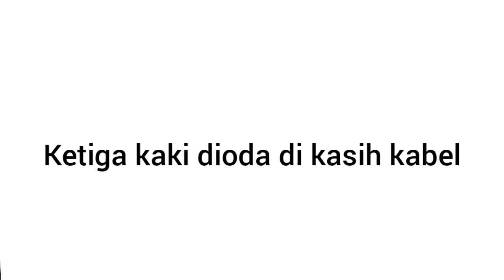Buat Lampu Hazard Otomatis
Buat lampu hazard otomatis atau Lampu Darurat otomatis
Saat Langsam atau Rem mendadak maka lampu Hazard/Darurat akan nyala
dan Saat Gas di tarik Atau Motor jalan maka lampu Hazard/Darurat akan mati sendiri.